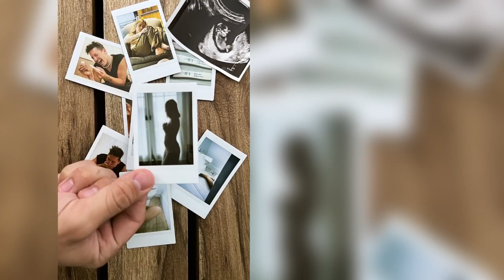Ricky Montaner Emociona A Fans Al Presentar A Apolo, El Hijo De Mau Montaner